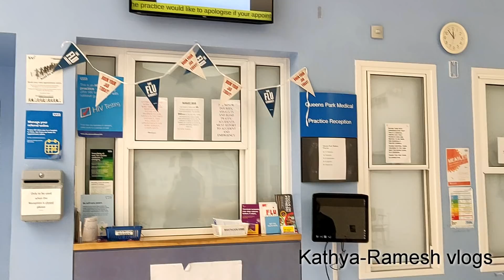HOSPITALS IN LONDON / NHS / HOW DOCTORS TREAT PATIENTS / HOW HOSPITAL LOOK LIKE IN UK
This video contains infromation about hospitality in london and how doctors treat patients and what are the rules etc etc